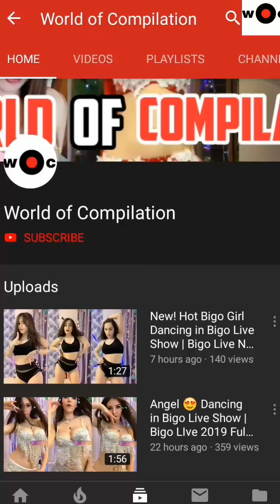Hot Russian Girl Dancing in Mini Skirt in Bigo Live Show | Bigo Russia Full HD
It takes lots of time to find those videos.

Contact only through mail